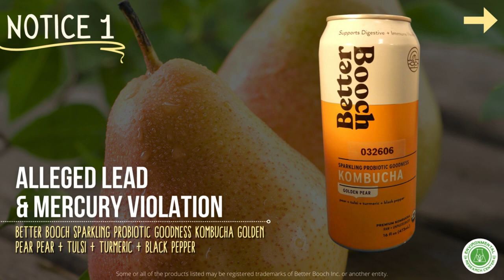Better Booch and Alleged Heavy Metals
ERC alleges that 5 specific products, manufactured, distributed, or sold by Aloha,  contain lead and/or mercury, chemicals listed under Proposition 65 as carcinogens and reproductive toxins, and expose consumers to levels requiring a Proposition 65 warning.

The products under investigation are:

1. Better Booch Sparkling Probiotic Goodness Kombucha Cherry Retreat Cherry + Vanilla + Bergamot - Lead
2. Better Booch Sparkling Probiotic Goodness Kombucha Morning Glory Notes Of: Peach + Black Tea - Lead
3. Better Booch Sparkling Probiotic Goodness Kombucha Strawberry Lemonade Notes Of :Strawberry + Lemon + Lavender - Lead
4. Better Booch Sparkling Probiotic Goodness Kombucha Golden Pear Pear + Tulsi + Turmeric + Black Pepper – Lead, Mercury
5. Better Booch Sparkling Probiotic Goodness Kombucha Citrus Sunrise Grapefruit + Sage + Pu-erh Tea - Lead